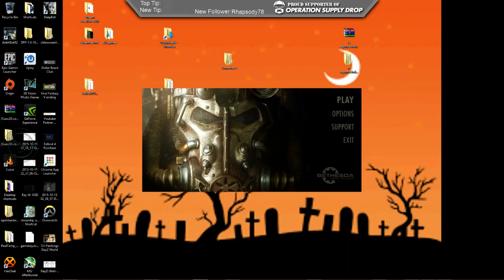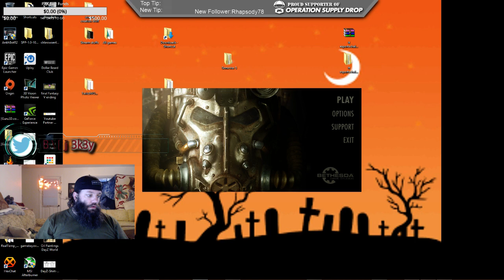Fallout 4 (Hardest difficulty) episode 4